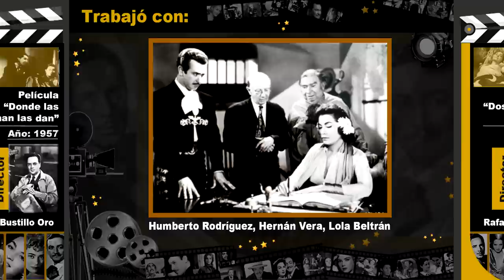Demetrio González hacía chorizos antes de llegar a la XEW || Crónicas de Paco Macías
En esta entrega hablaremos de la interesante historia de este admirado artista hispano que consagró su carrera en México.
Su voz de barítono enriqueció muchas películas de ambiente campirano. Grabo discos y fue considerado un gran intérprete de la canción mexicana.
Hermosas actrices aparecieron con él en entretenidas comedias contadas por cineastas como Jaime Salvador o Juan Bustillo Oro.
Sirva esta crónica para reconocer la figura de tan carismático actor.